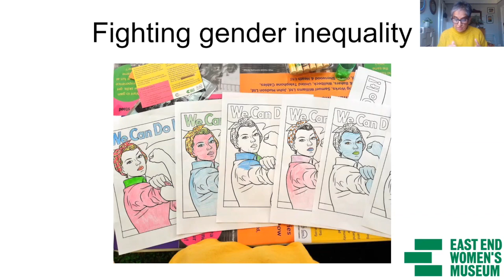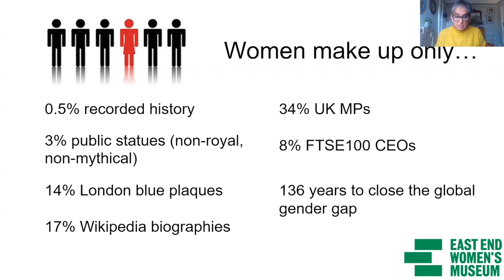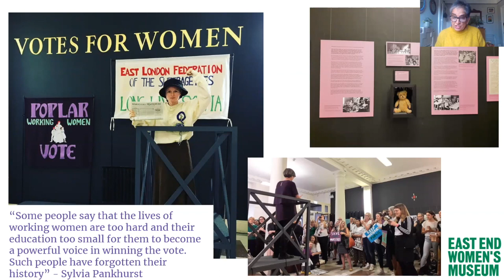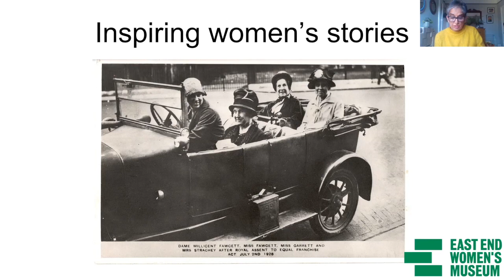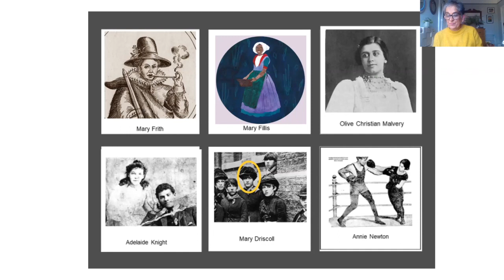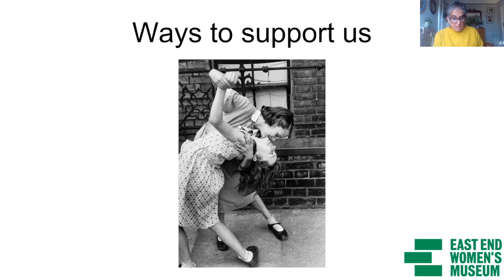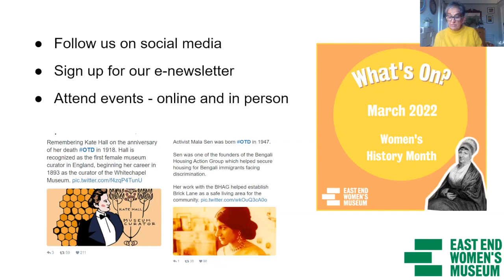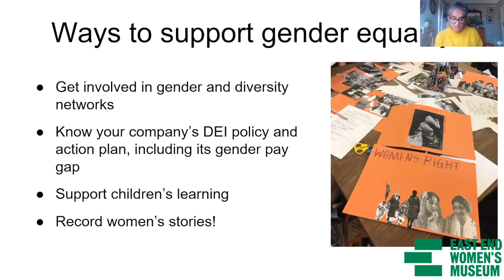International Women's Day 2022 - Women Make History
To mark International Womens Day 2022, ICH invited Gulshun Rehman, a trustee of the  East End Women’s Museum, to talk about "Women making history".

The East End Women’s Museum is all about the extraordinary and everyday stories of East London women, past and present. We are dedicated to putting women’s lives centre stage: increasing representation and recognition while challenging gender stereotypes and inequalities. We're the only dedicated women's museum in England.

As well as more familiar pioneers – such as the Bow Matchgirls, Sylvia Pankhurst, and the Ford Dagenham strikers – we also shine a spotlight on lesser known tales, including housing activist Mala Sen, first Black British international athlete Ethel Scott, inventor of the ice cream cone Agnes Marshall, witches, pirates, carers, aunties and more.

In this event, you will hear our journey from starting as a positive protest to a ‘Jack the Ripper Museum’ in 2015 to creating a new permanent home, opening in the next year. We'll share the latest designs for the new space and offer behind-the-scenes insights into our research and exhibitions.